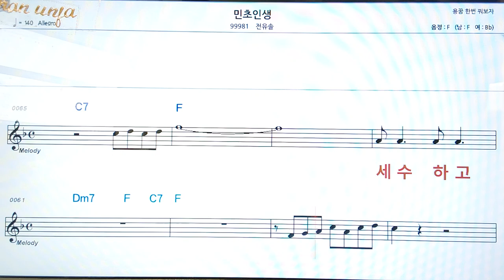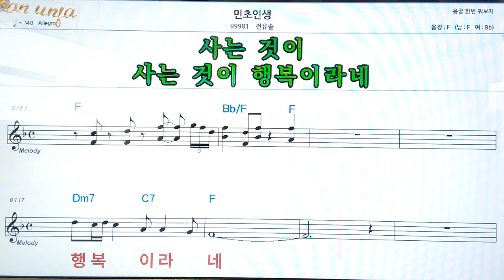민초인생/전유솔👍악보, 코드,가사,Karaoke*가라오케 반주